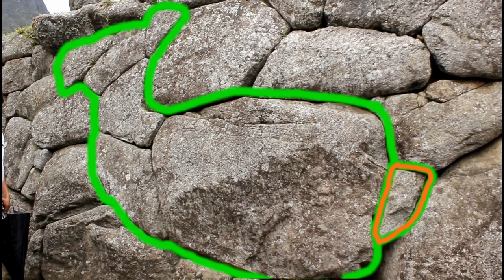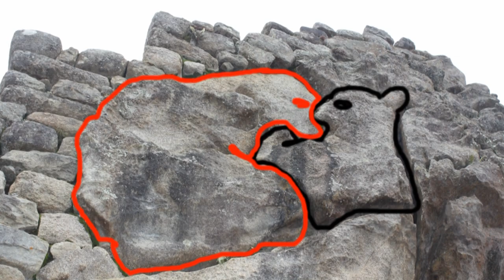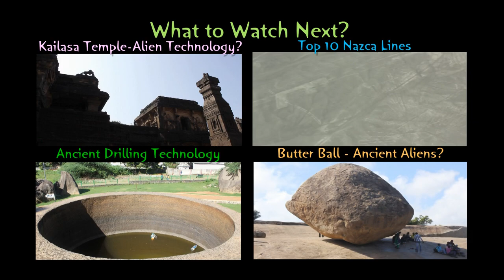Hidden Figures Of Machu Picchu - Linked To Nazca Lines?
Let's take a look at some of the mysterious faces and figures carved in the ancient site of Machu Picchu. It's very intriguing to look at these, because unlike other ancient sites, these faces are not very obvious to the naked eye. You can identify these figures only if you take the time to look at them very carefully. Everyday thousands of tourists visit Machu Picchu and leave without even noticing these faces and figures. Towards the end of the video, we will also see how similar these figures are, with the Nazca lines.

This Giant rock is called the "Face of life and death" by the locals. From this angle, you can see a normal human like profile of a face. Notice the deliberate construction of a crown on top of the head which shows us that this is a carved face. Even today, the local Quechua people who are the descendants of Incas do not walk on this figure's head, because they don't want to disrespect this symbol. Tourists are completely unaware of this, and stand on top of this figure. Also, the eyes have been carved on this figure to confirm that it was created on purpose. This side is called the "Face of Life" because of a dimple carved on the cheek to show a happy face.

If we walk over to the other side of Machu Picchu and take a look at the same rock, you can see a sad, dying face. All over Machu Picchu, you can see the concept of duality and this fantastic example of how you can see both life and death in the same rock. Again, this is not a natural formation, but whoever created this face, carved it carefully to imply a deep philosophy of life and death.

Historians and archaeologists think that the Incas built Machu Picchu and they must have created these carvings as well. But the problem is that according to historians, the Incas did not even have wheels and did not even know how to write. Ancient alien theorists fiercely oppose this, because it seems impossible to construct such a marvelous site without advanced technology.

The second structure that resembles a crude face is the giant mountain range of Machu Picchu itself. Unlike the previous one this seems like a completely natural formation. In the last few years you can see a lot of people claiming that it does look like a sleeping human face. You can see a rough face of a man with facial features of the nose, mouth and the forehead.

If this is a face of a sleeping man and if Machu Picchu shows duality, there must be a sleeping woman as well, right? Take a look at this rock, roughly carved to look like a sleeping woman. You can see her face and her breast that clearly shows the side profile of a woman. My tour guide told me that samples collected on this rock showed traces of gold etched on it. It is possible that centuries ago, this stone was completely covered in gold, which was a sacred metal for the Incas and a precious metal for everyone else. If it was totally covered with Gold, it would glitter in the sun light which would be an aerial signal to the quote one quote "Gods" above.

Now, let's move on to decoding some of the more intricate figures that can be found in Machu Picchu. The locals believe that Machu Picchu was constructed as a collection of symbols. And we are not talking about a few dozen symbols; we are talking about hundreds, or even thousands of symbols to be understood by higher intelligence. According to the locals, each stone was placed carefully to mean something, and to be understood by the Gods.

In one of the walls, you can see that the rocks are arranged in the shape of a Llama. You can see its head, the neck, and the whole body. Traces of colors were found on these walls, which indicate that these figures could have been painted with bright colors centuries ago. Is this just a coincidence or was it carefully constructed to look like a Llama? Many small statues of Llamas covered in animal fat were unearthed in Machu Picchu. This is intriguing because the Nazca people of Peru, also created a Llama, which is only visible from the air. According to historians, the Inca people and the Nazca people had no connection or communication whatsoever. Are these just coincidences or do they mean something really important?
Here is another popular figure carved in the Nazca desert called the "Andean Condor". The specialty of this bird is its wings, with a huge wingspan of more than 10 feet. In Machu Picchu, we find an Andean Condor sculpted on the floor. You can see its head and the body but where are the wings?  Why would a bird with a remarkable wingspan of over 10 feet, be carved without the wings? If you take a few steps back and look at the bigger picture, you can find the gigantic wings of the Andean condor in the background.